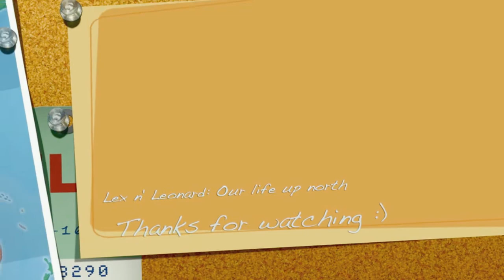Eyes of Skiez through the Lens of Lex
Lee and I live in northern Minnesota, so most of our time is spent on the lakes fishing with our dog, Zeke. It's my first time trying my hand at videography, and I know I still have a lot to learn. I had a lot of fun making this for ya'll! Here is our first video of a typical day in the life of Skiez Outdoors and Lex :)